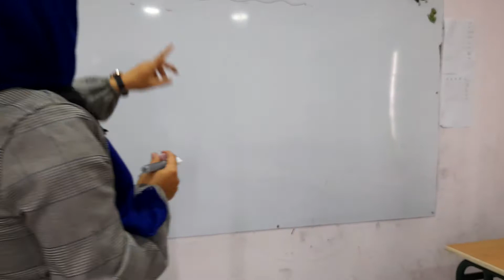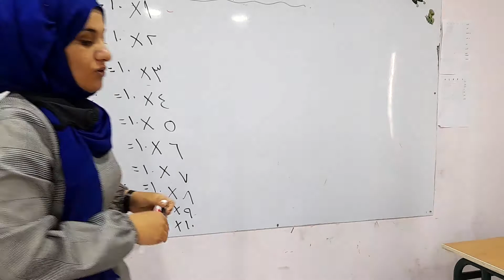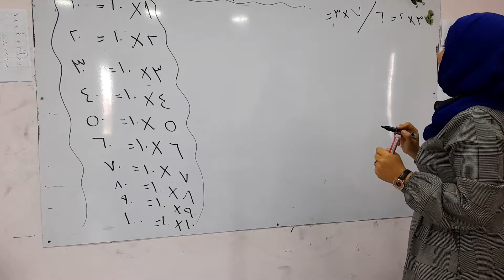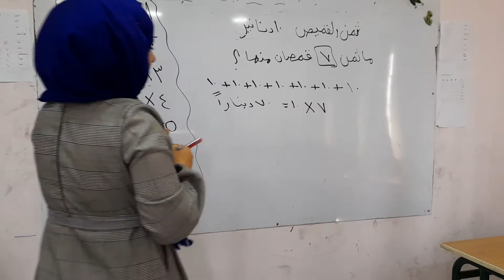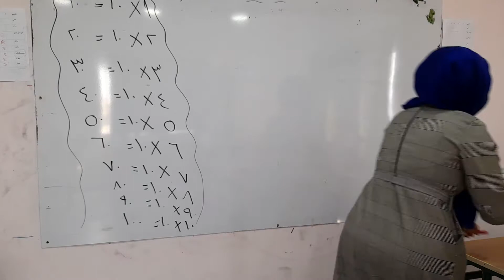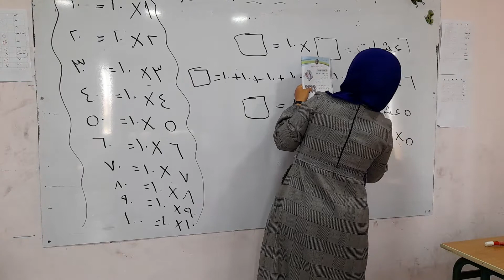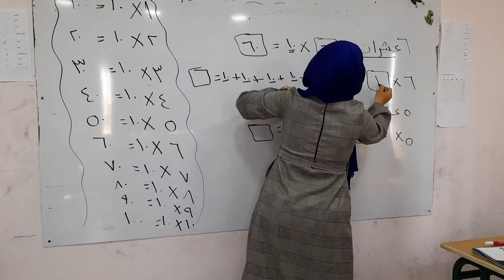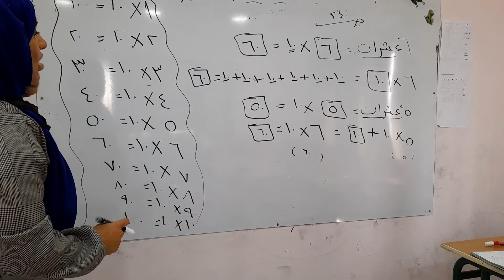الصف الثالث.. رياضيات.. الضرب في العشرات والمئات.. فرع حكما